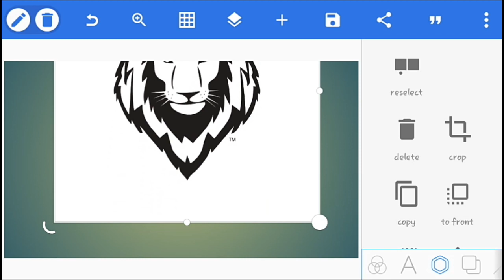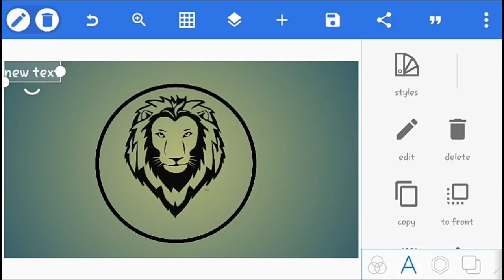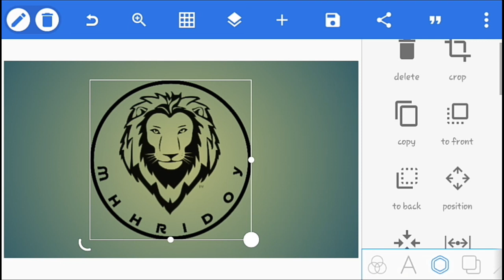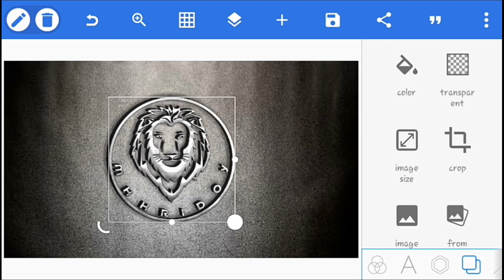lion logo design on your Android phone pixllab application||mh hridoy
poxllabtutorialnk logo vandy design , learn design logo , professionallogo , 3d logo pixellab tutorial , pixellab logo , logo👉👉This video i want to show you about design logo on pixellab If you like my channel please SUBSCRIBE LIKE and SHARE My videos
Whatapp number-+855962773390